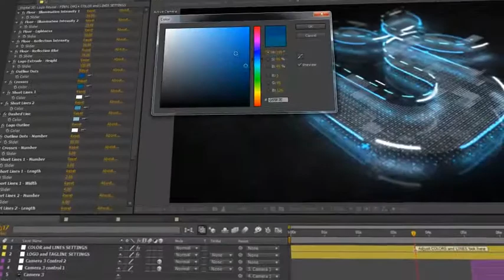Digital 3D Logo Reveal (Top After Effects Templates)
Digital 3D Logo Reveal is a modern and powerful logo/text animation template.
Just drag and drop your logo into the placeholder and it will be animated automatically.
Also if you want, instead of using logo, you can type text.

Simple controls for all elements in the scene (made with Universal Expressions).
You can change color and style with just a few clicks.

6 color styles included!

NO additional plugins and pre-rendered elements! Everything is editable!
4K (Ultra HD) resolution 3840×2160.
FullHD 1920×1080 and Square (Social Media) 1080×1080 also included!
Compatible with CS6 and all newer versions of After Effects.
Audio track used for logo animation in the preview is not included.